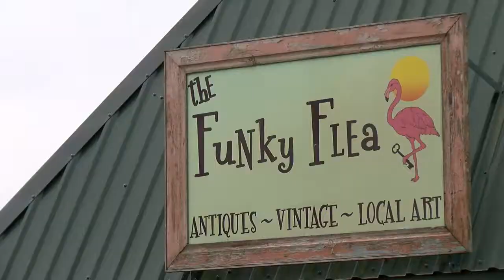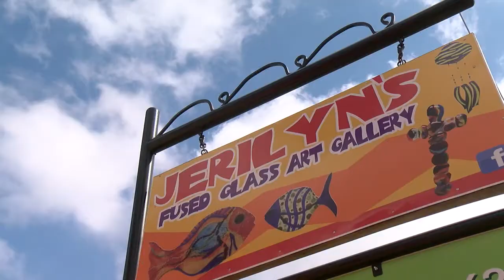What's Your Story The Art Collective